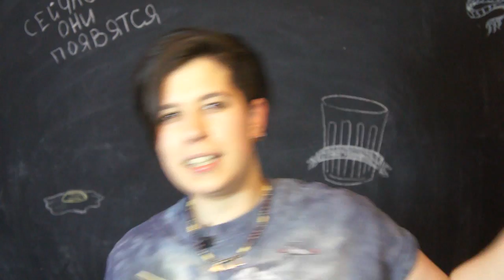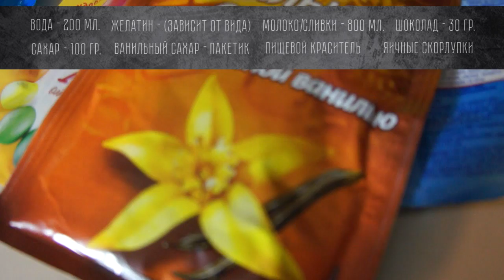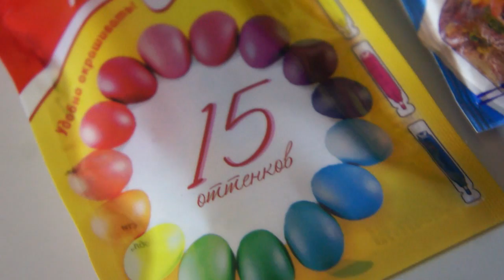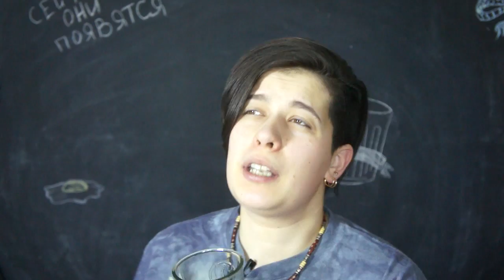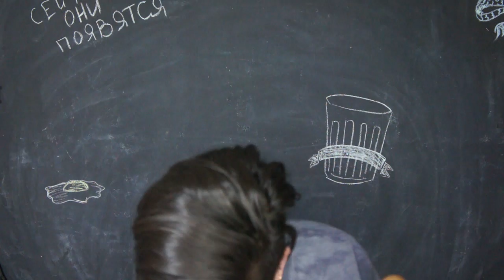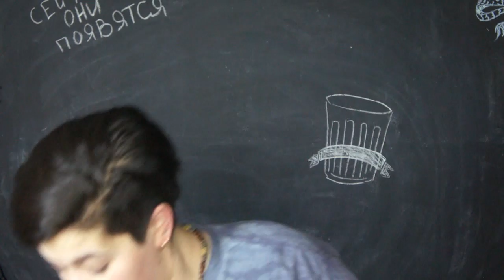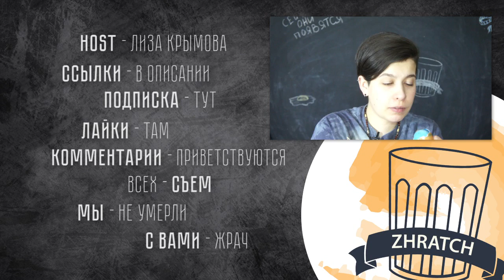ПАСХАЛОЧКА - рецепт желейных яиц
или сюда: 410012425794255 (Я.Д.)